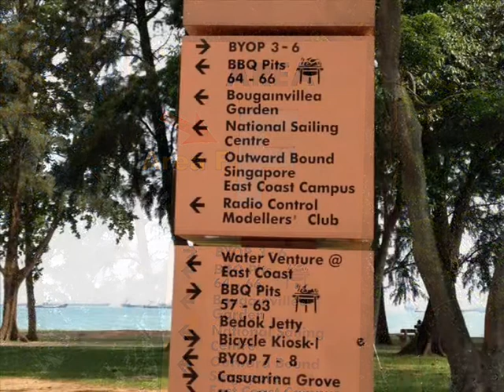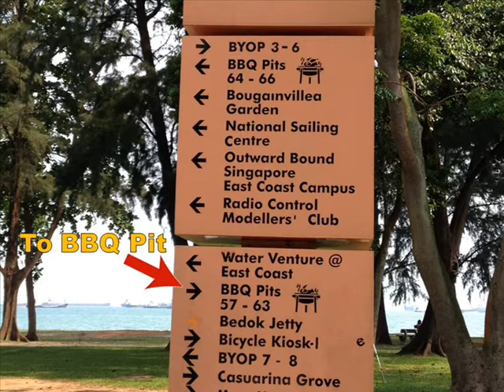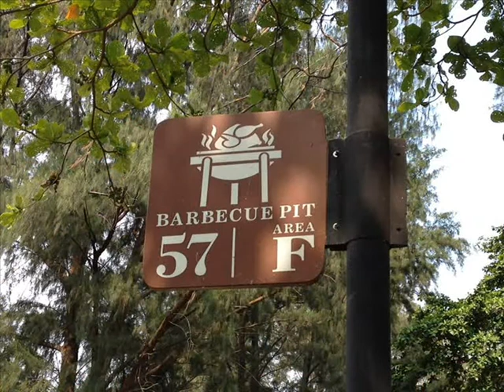PBIR Andalus ~ BBQ 2013